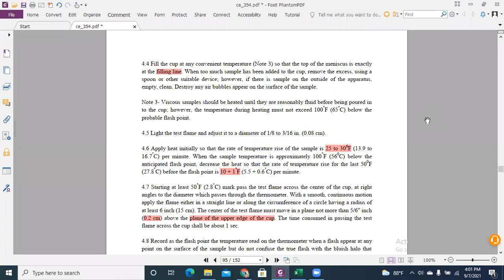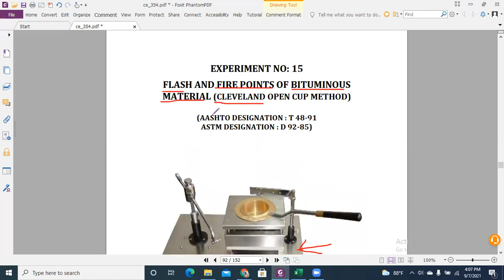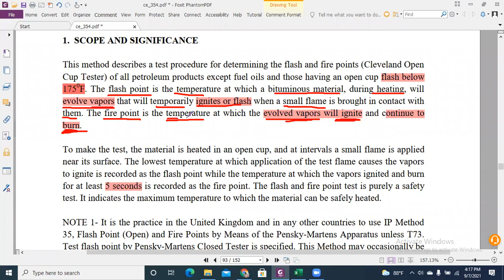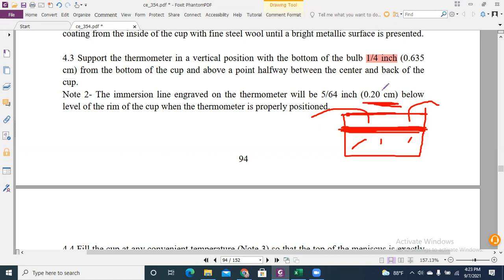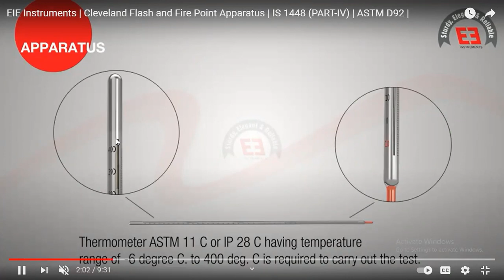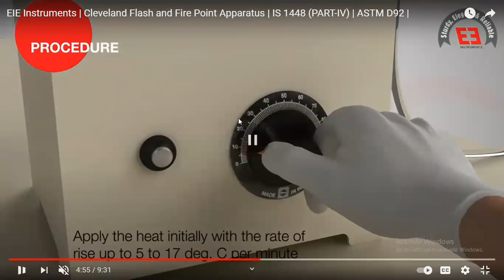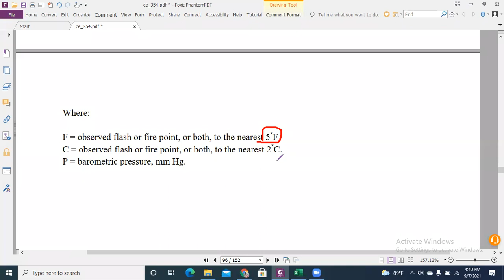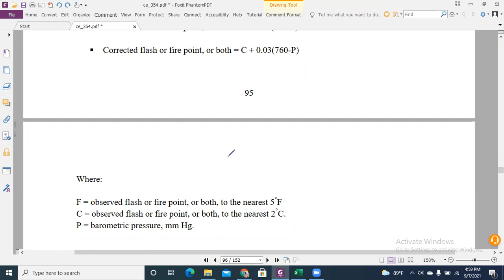Lecture -08_CE_354_3/2_C2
Determination of Flash and Fire points of Bituminous Materials